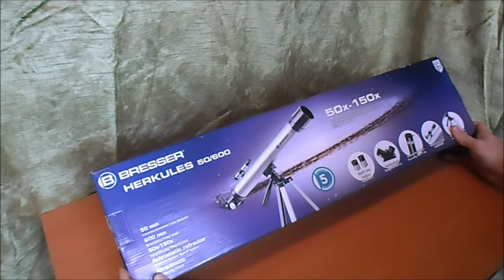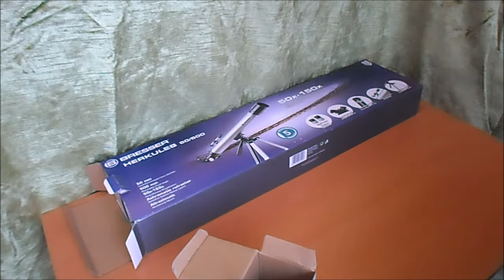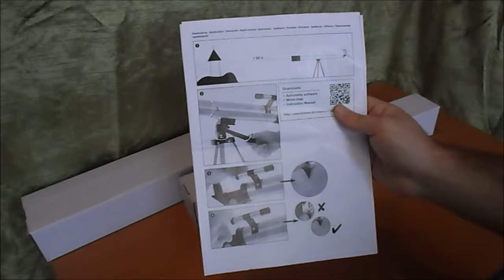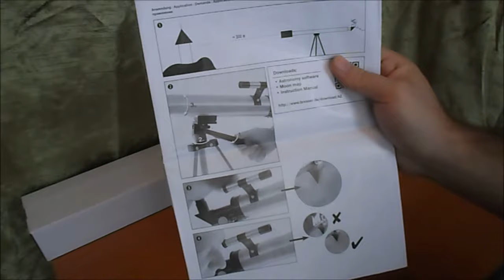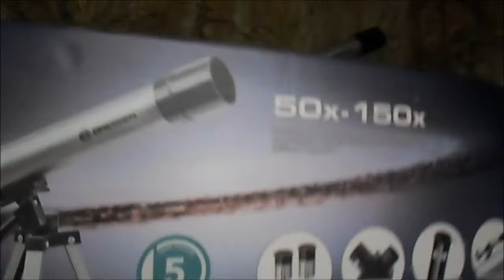Unboxing si review la telescopul Bresser Hercules 50/600